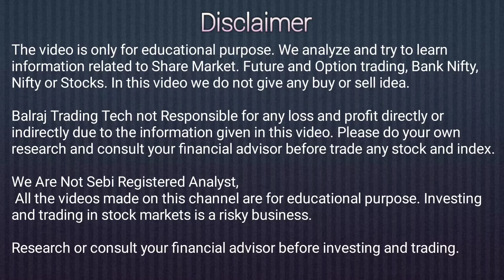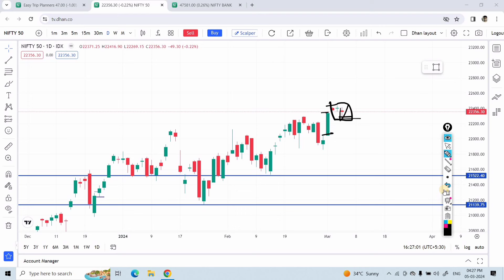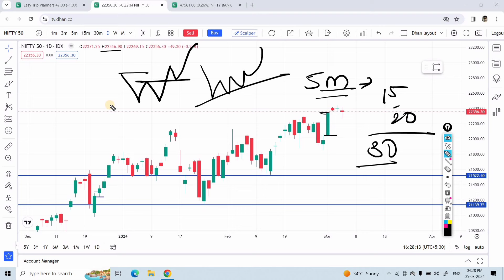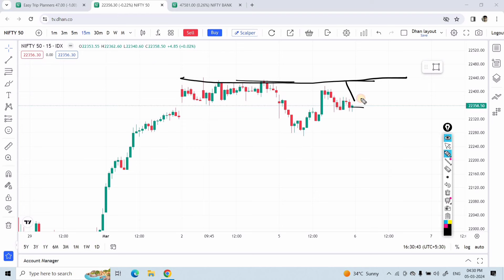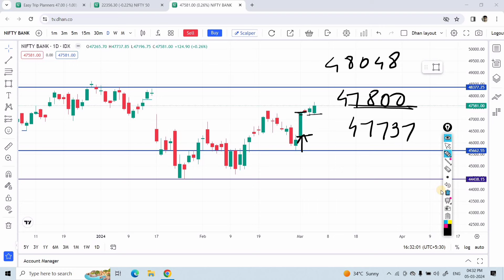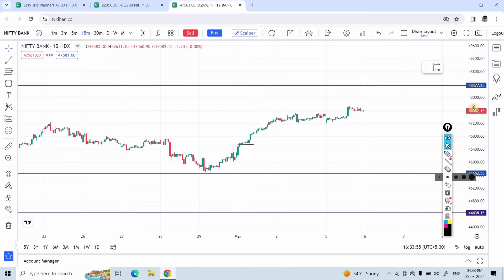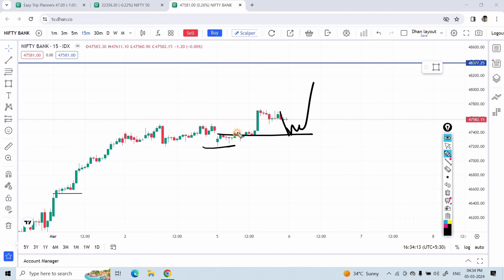Nifty / Banknifty Prediction | Tomorrow Market Analysis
Free Dhan Demat & Trading Account Link here:
Apply My Refferal code -

Option trading
Trade Logic
Banknifty option trading
Intraday trading
Share market
Stock market
Live trading
Nifty
Bank Nifty
Trading strategy
Trading setup